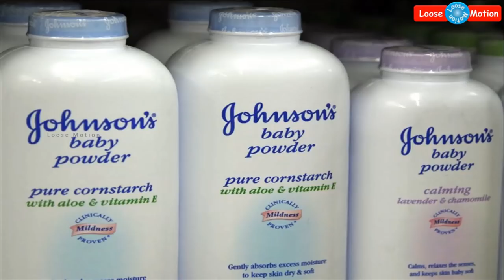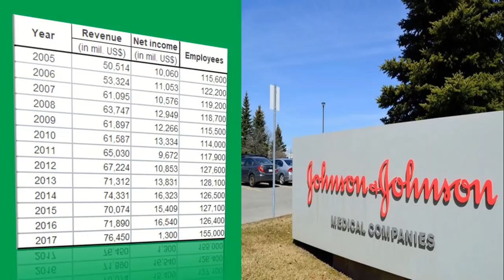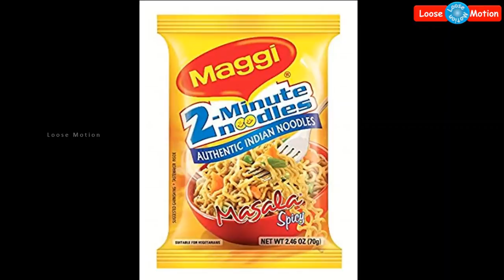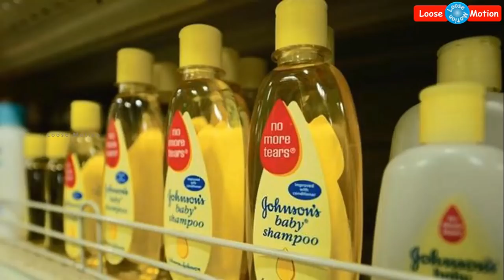சற்றுமுன்: ஜான்சன் சோப்பு, பவுடரை அடுத்து ஷாம்பு-வும் குழந்தைகளுக்கு தீங்கானது - ஆய்வில் அம்பலம்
Please watch this video which is about "Popular brand Johnson & Johnson's Baby Shampoo".